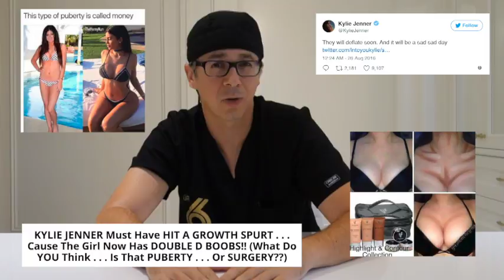SIXSURGERY | Did Kylie Jenner Get Breast Implants?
Dr. 6ix has a confession to make that celebrities want to keep secret!

100 Front Street West, Level B and D